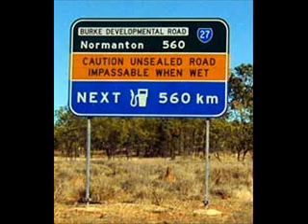Gordon Parsons - Old Time Timber Men.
Born Paddington NSW (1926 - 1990). First Recorded 1946... Wrote The Classic "The Pub With No Beer"